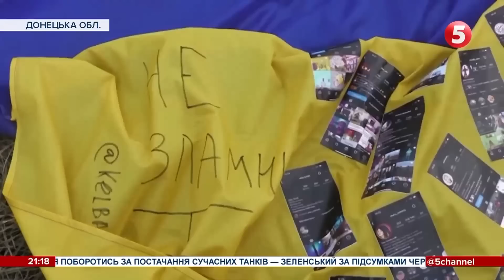⚡️Про що попередили в ЦРУ? 🤡 п*тін заліз під ППО. 🔥FPV-помста від ГУР. 331 день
Попередження про плани ворога - для Києва від ЦРУ. Про новий неанонсований візит директора центрального розвідувального управління США, а ще продовження історії чи істерії з москви, яка панічно обставляється системами ППО і готується до якогось незрозумілого сценарію так званої спецоперації. І також про великий збір для крилатих вбивць із ГУРу - і про Бахмут, який на крилах свого літака тепер тримає новий символічний стяг, дивіться хроніку 331-го дня великої війни з росією - у матеріалі Олексія Пасака.

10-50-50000 - будь-яка сума має значення.
Разом переможемо!
Слава Україні!